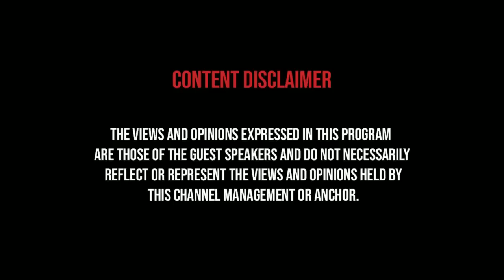யோகி தான் அடுத்த பிரதமர்? | மோடியை மிஞ்சுவாரா யோகி !! | Vignesh | Shre Dharma Raj | Latest Interview